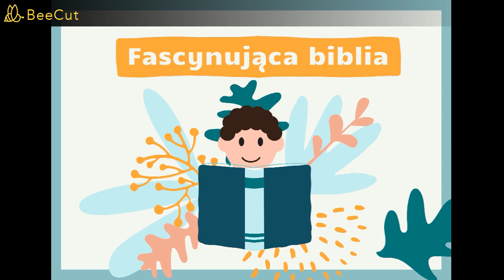45 ODNOWIENIE PRZYMIERZA Z BOGIEM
Historie biblijne dla dzieci